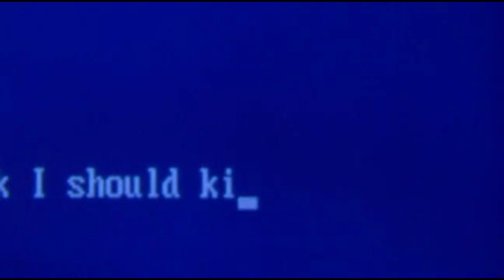pump up the volume movie part 2 (2nd clip)